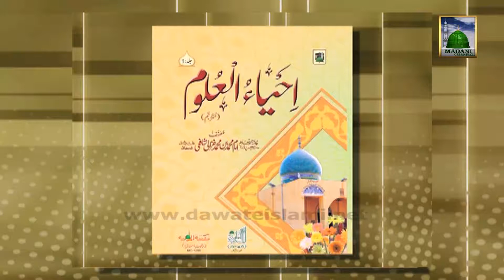Rubaiyat Raza Ep#19 - Explanation of Kalam e Raza - Haji Shahid Attari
This video contains Episode No.19 of an Islamic Program named: Rubaiyat Raza. The Program Host, Wakeel e Attar and Rukn e Shura of DawateIslami Abu Rajab Shahid Shahid Attari is briefly explained about Kalam e Ala Hazrat (Kalam e Raza) in this Madani Channel Video.